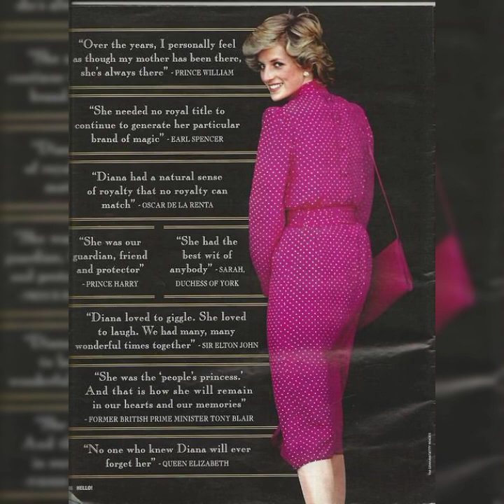Princess Diana's Most Captivating Moments With Kids Princess Diana Maxi Dresses For 2024